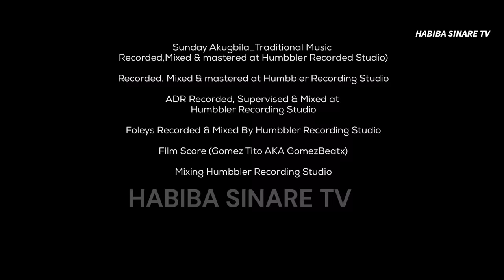HANKURI (PATIENCE) - HABIBA SINARE, KALYBOS, COMEDIAN WARIS, KOBI RANA. FULL GHANAIAN MOVIE 2024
HANKURI (Patience) is tested in a clash of love and tradition. A romantic comedy with a touch of adventure.
Produced by: YASEEN FILMS
Directed by: KOBI RANA
Starring: HABIBA SINARE, KALYBOS, COMEDIAN WARIS, PETER RITCHIE, NELSON MANDELA JNR, RABBI HUSSEIN, PHILOMENA OPOKU, PORTIA WEKIA. LATEST GHANAIAN MOVIE 2024